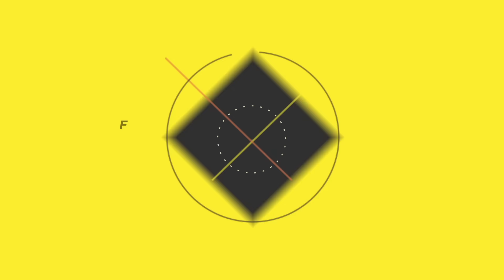Formula 3 Behind the scenes with Konstantin Tereschenko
Мы открываем серию роликов о серии Формула 3, мы расскажем о закулисье этого вида гонок, обо всех тонкостях подготовки к гонкам, а также о  фишках, которые остаются за кадром. Мы приоткроем дверь в заманчивый мир моторов, постараемся рассмотреть тонкости работы над эпизодами гоночного действа. Пройдем в святую-святых для каждого автоспортсмена – боксы команды, где царит обычная, будничная атмосфера для механиков и инженеров, они то видят эту картину каждый уик-энд. В первом выпуске мы  рассказываем о трассе в Сильверстоуне, одной из самых сложных трасс в календаре. Мы расскажем и покажем как устроен бокс команды Campos Racing. Мы обязательно ответим.